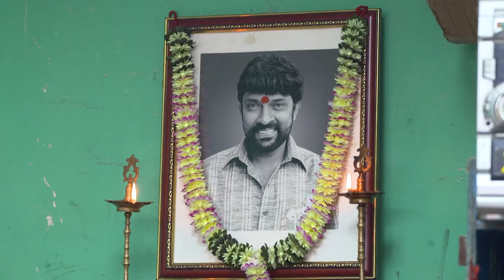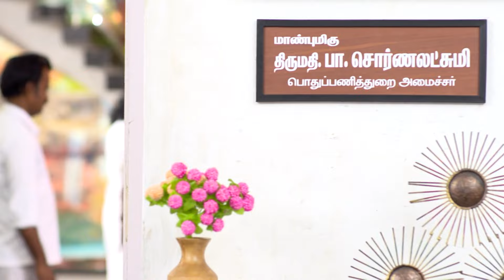Sathya Prabhu சிக்கியுள்ளனர் | Full Ep 61 | Vishnu,Aayesha - Zee Tamil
Sathya tries to help somebody who is trapped inside a building, but gets trapped instead. She later realises that it is Prabhu who is trapped inside and feels very happy to be with him. Divya panics as she realises Bala’s presence near her house. She wants to avoid him, but he insists on seeing her at any cost. Divya is unable to talk to Bala as Janaki is around
Show Name : Sathya
Producer/Star Cast : Indran,Koli Ramya, Vishnu Vijay
Episode No : 61